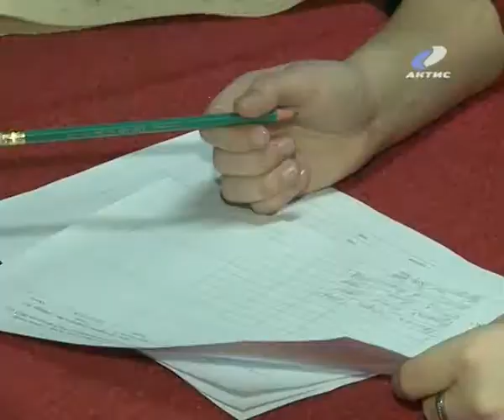20130219_dosaaf.flv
20120601_AEMZ.flv